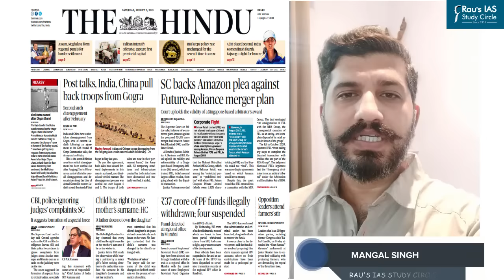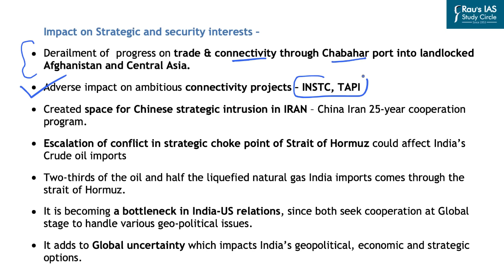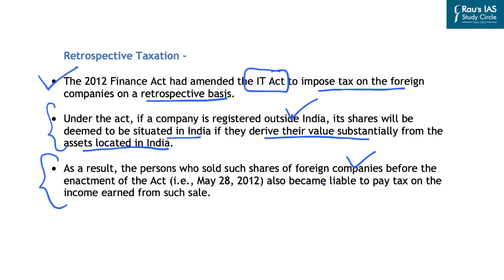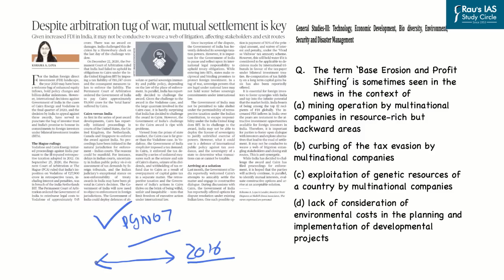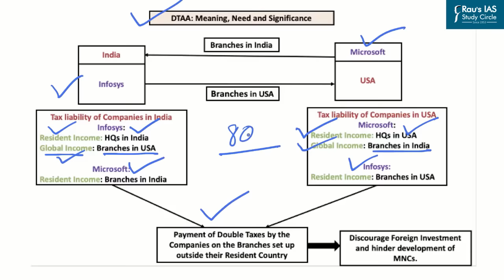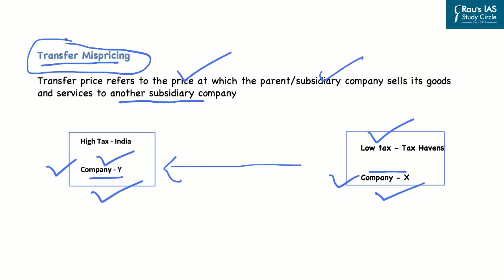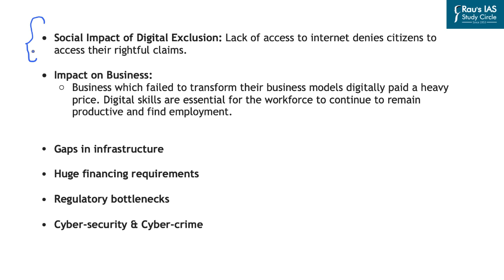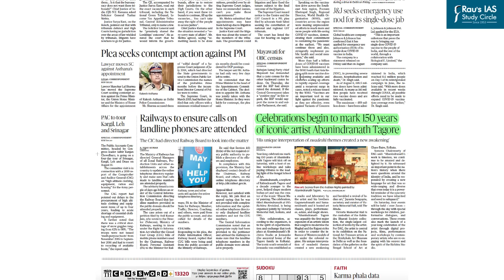THE HINDU Analysis, 07 August 2021 (Daily Current Affairs for UPSC IAS) – DNS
Presented by: Mr. Mangal Singh of Rau’s IAS Study Circle

1. India – Iran Relations – (International Relations) – (00:42)
2.  Retrospective Taxation – (Economy) – (11:28)
3. Digital Transformation – Analysis – (Social Issue) – (33:55)
4. Prelims MCQs – (45:27)
• Gogra
• Zaranj
• Abanindranath Tagore
• Masirah
5. Question for the Day – (46:26)

►Links to buy hard copies of prelims compass

1.

2.

3.

4.

5.

6.

7.

8.